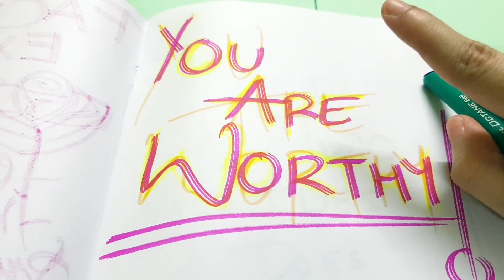YOU are WORTHY || CHANAKYA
CHANAKYA NEETI - You will NEVER LOOSE, until YOU accept your defeat !